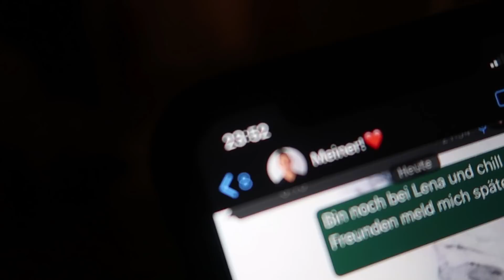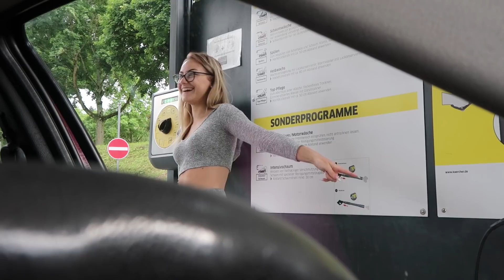Gym time! Boyfriend, Friends und Auto waschen - Vlog /MissNici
▶︎Kleiderkreisel: missniciyt

Fitness:
▸*Resistens Bänder

Equipment:
▸*Meine Vlog Kamera